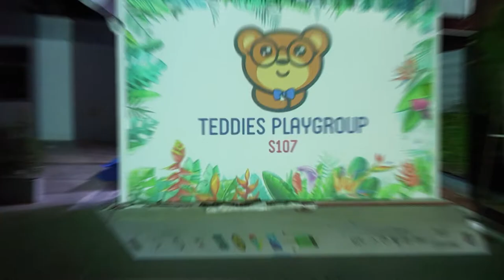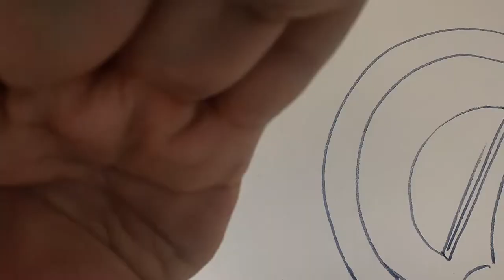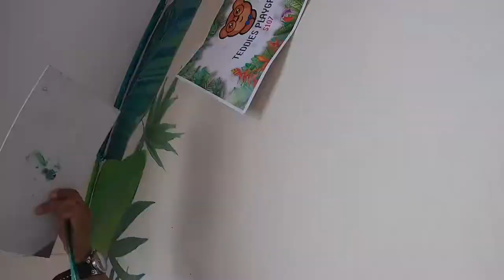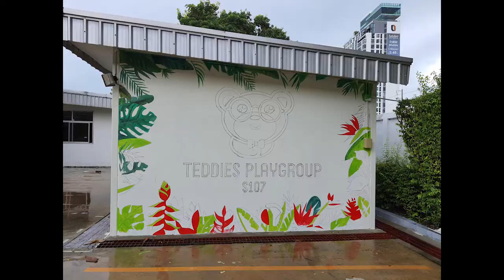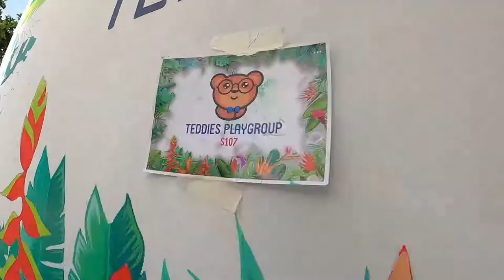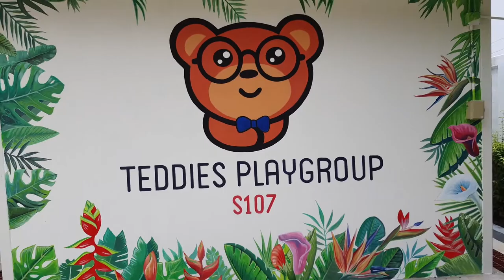วาดผนัง รูปใบไม้ และ โลโก้ 1 (Mural Paint) Project 1( 2021)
เป็นคริ๊ปสำหรับแชร์ประสบปการณืในการวาดผนังตั้งแต่ขั้นตอนแรกจนแล้วเสร็จ